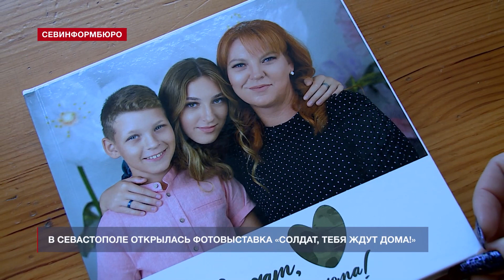«Солдат, тебя ждут дома!»: открылась фотовыставка о семьях участников СВО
В Севастопольском академическом русском драматическом театре имени Луначарского открылась фотовыставка «Солдат, тебя ждут дома!». Экспозиция посвящена семьям участников специальной военной операции, которые всем сердцем ждут своих героев. Всего представлено 45 фотографий, остальные работы собрали в небольшие фотокниги.